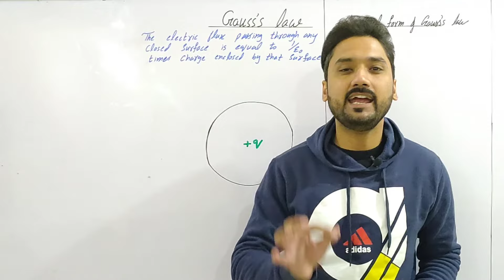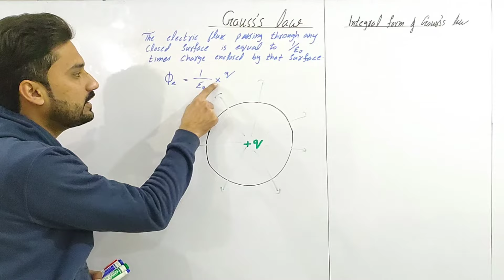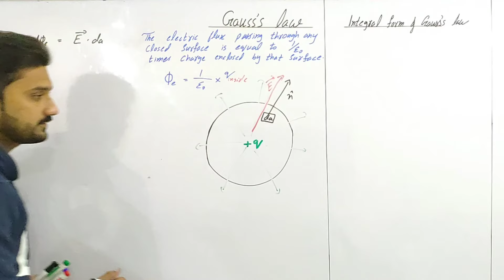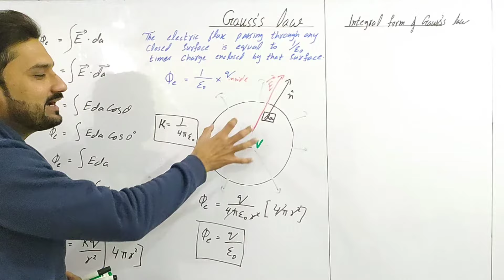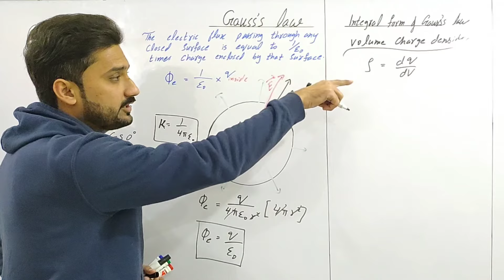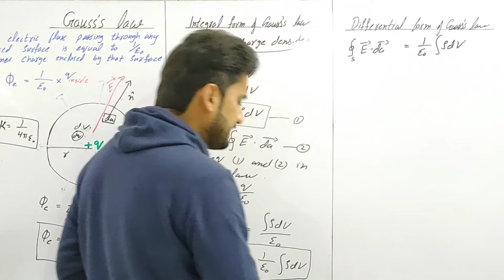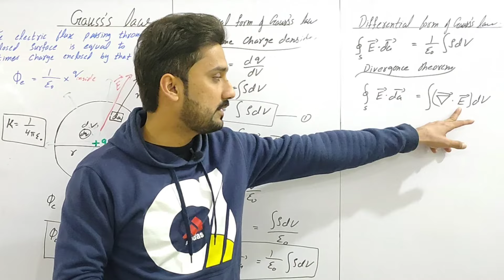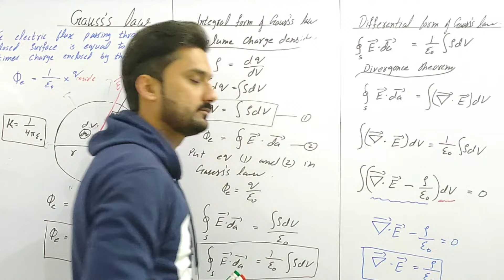Integral and differential form of Gauss's law | EMT | lecture 2 | BS physics | BSc| physics ka safar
"Hello, YouTube fam! Today, we're delving into the powerful Gauss's Law, a fundamental concept in the world of electromagnetism. Gauss's Law helps us understand how electric fields behave around charged objects. We can express it in two super cool ways: the integral form and the differential form.

First up, the integral form: Imagine a closed surface around a charge. The integral of the electric field over that surface is directly proportional to the total charge enclosed. In other words, it's like the electric field lines poking through the surface tell us how much charge is inside. Mathematically, it's ∮ E * dA = Q_enclosed / ε₀, where ∮ represents the surface integral, E is the electric field, dA is an area element, Q_enclosed is the charge inside, and ε₀ is the permittivity of free space.

Now, the differential form: This one's for you calculus lovers. It relates the divergence of the electric field to the charge density. In simple terms, it tells us how much electric field "spreads out" from a point in space. Mathematically, it's ∇ • E = ρ / ε₀, where ∇ • E is the divergence of E, ρ is the charge density, and ε₀ is, again, the permittivity.

Both forms of Gauss's Law are incredibly powerful tools that help us decipher the secrets of electric fields and charges. So, whether you're into integral calculus or prefer differential equations, Gauss's Law has got you covered.

Integral and differential form of Gauss's law | Electricity and magnetism | BSc and BS physics | physics ka safar

 Integral and differential form of Gauss's law BSc
Integral and differential form of Gauss's law electricity and magnetism
Integral and differential form of Gauss's law BS
Integral and differential form of Gauss's law BS physics
Integral and differential form of Gauss's law BS chemistry
Integral and differential form of Gauss's law BS program
Integral and differential form of Gauss's law with easy derivation
Integral and differential form of Gauss's law complete explanation
Integral and differential form of Gauss's law BS Mathematics